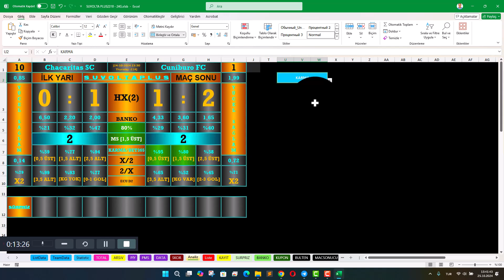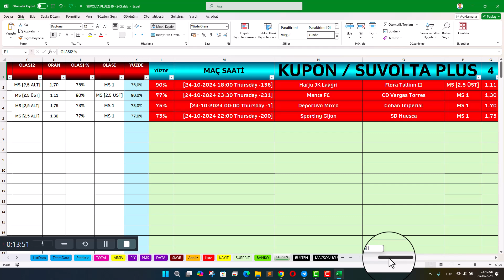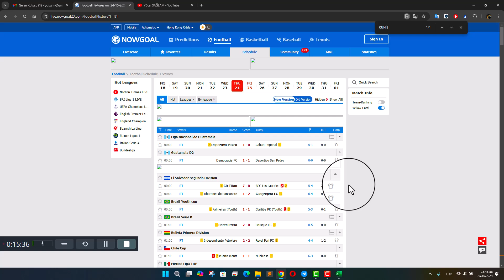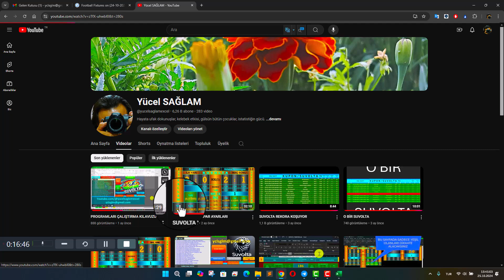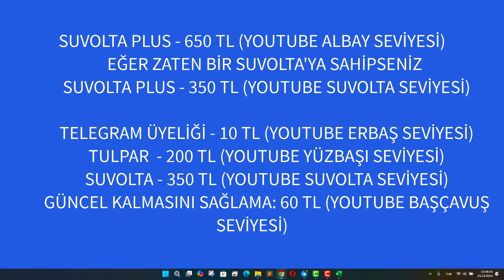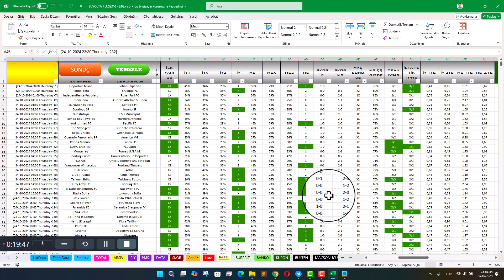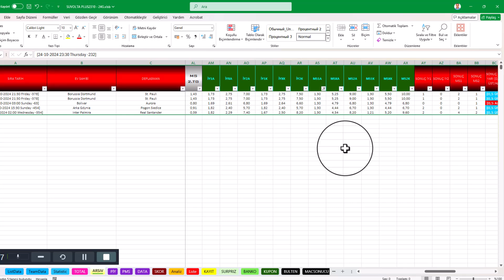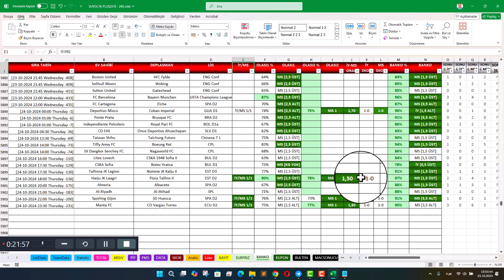SUVOLTA PLUS TANITIM 2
SUVOLTA PLUS : İlk yarı ve maç sonu Takım Güçleri eklendi. İlk yarı ve Maç sonu açılış ve kapanış oranları eklendi. Bunların hepsi arşivlenebilecek. İstatistik, oran ve her ikisi de isteğinize bağlı olarak analiz yapabileceksiniz. İstediğiniz bahis firmasını (BET365 veya SHOBET) seçebileceksiniz. Nokta atışı, Mükemmel görseli, hatasız ve hızlı analizi ile neredeyse kayıpsız kupon yapması en önemli özelliği. Analiz hiç bu kadar yeşillenmemişti. O çok sevdiğiniz, çok beğendiğiniz OddsPois arşivli programının daha gelişmişi. Oran ile istatistiğin mükemmel uyumu, sürpriz sonuçlar. Otomatik bülten çekme ve analiz edebilirsiniz. Liglere göre analiz yapabilirsiniz. İstediğiniz maçtan başlayıp istediğiniz kadar maçı analiz yapabilirsiniz. Otomatik sonuç çekebilen, sonuçlara göre filtrelerden geçirip maç sayısına ve gelme olasılığı yüzdesine göre sonuçlar verir. Ücretsiz iddaa excel programı artık verileri Nowgoal sitesinden alıyor. ,İlk yarı, maç sonu, Alt-üst, gibi sonuçları çıkartabilirsiniz. Oldukça sağlam bir program.  Bunu ben söylemiyorum kullanan arkadaşlar söylüyor.

iddaa
iddaa excel
iddaa analiz
iddaa taktik
iddaa kazanma
iddaa tahmin
iddaa programı
iddaa sistem
iddaa sonuçları
iddaa tutturma
iddaa kuponu
iddaa alt üst
iddaa analizi
iddaa analizleri
iddaa bülteni
iddaa bestesi
iddaa banko
iddaa bayi
iddaa basket
iddaa basketbol excel
iddaa bahis
iddaa basketbol
iddaa bayii
iddaa basketbol handikap nedir
iddaa canlı
iddaa cafe
iddaa excell
iddaa formülü
iddaa flashscore
iddaa futbol
iddaa flashscore taktiği
iddaa formül
iddaa filmi
iddaa farklı sistemler
iddaa fenomenleri
iddaa formülleri